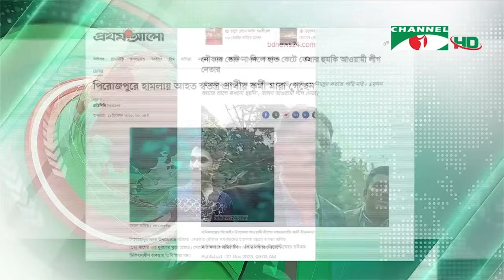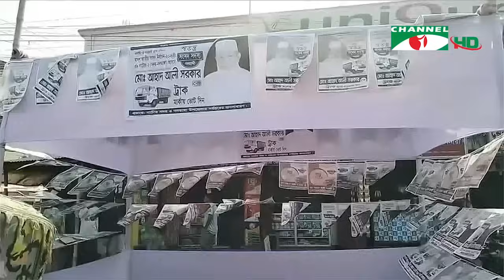চ্যানেল আই সকাল ৭ টার সংবাদ || Channel i News Live | 04 january, 2024